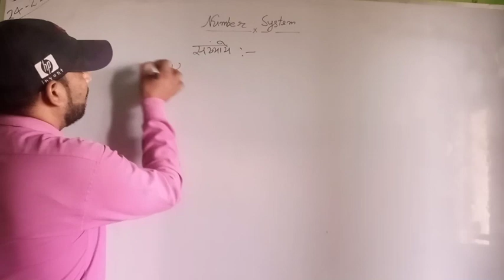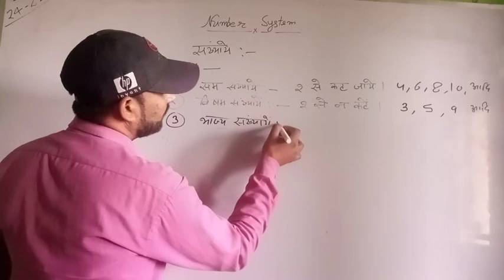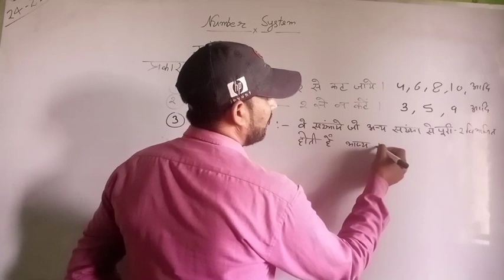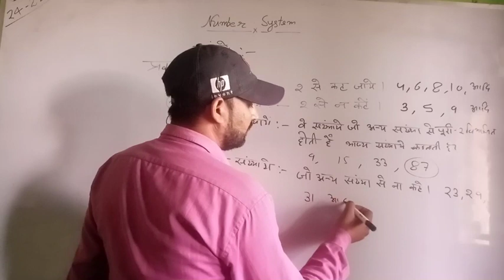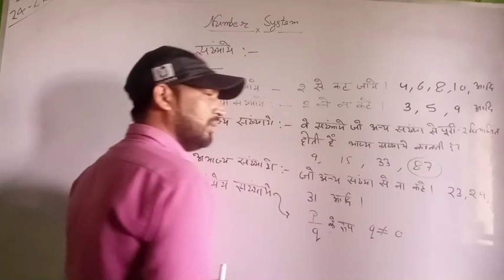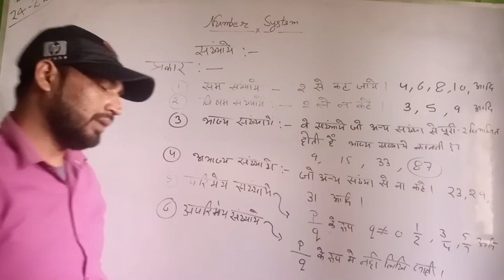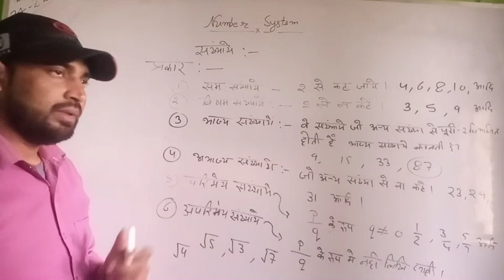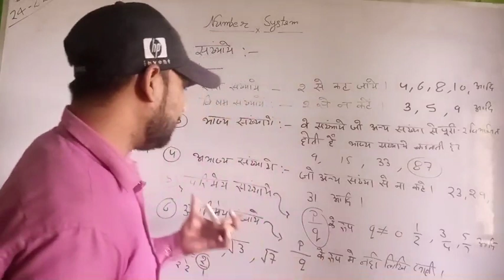sankhya number system#trick ke sath //by Satyaveer Sir M S Study point pathed